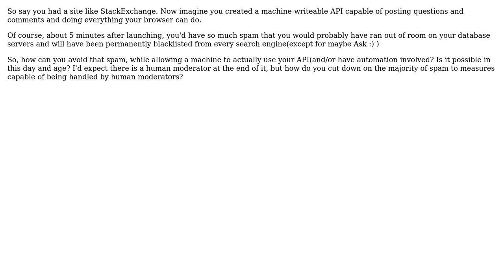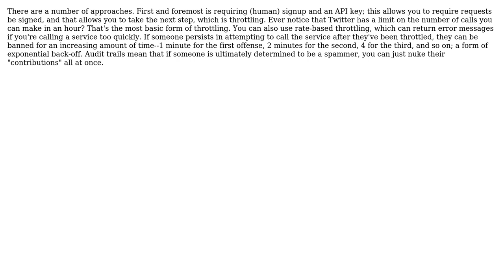Software Engineering: How can you provide a public writeable API and not get spammed?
With thanks & praise to God, and with thanks to the many people who have made this project possible! You are responsible for your own actions.